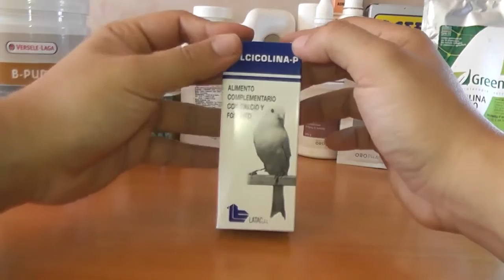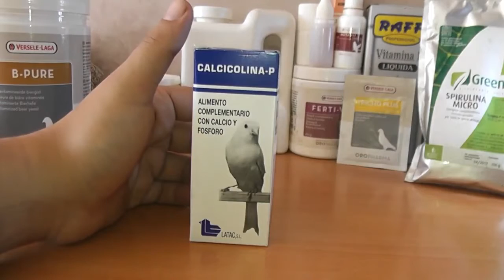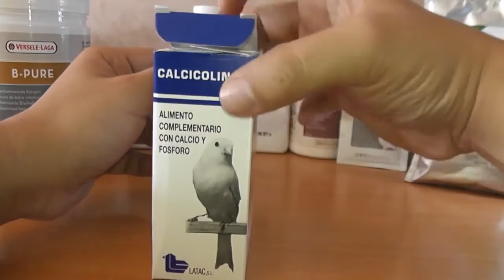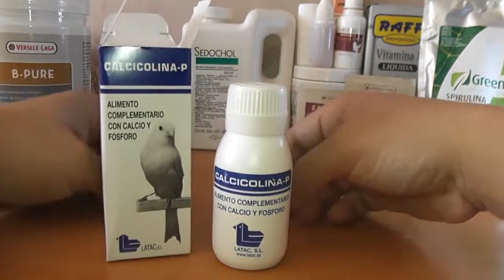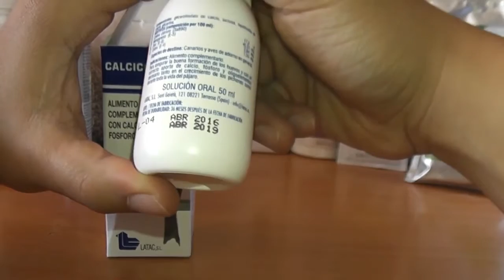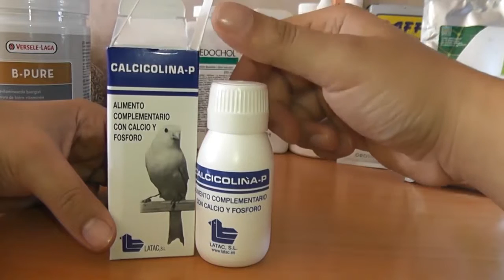اهمية الكلسيوم للطيور وكيفية استعماله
في هذه الحلقة سنتعرف على اهمية الكلسيوم وفوائذه بالنسبة للطيور التي تعيش داخل الاقفاص